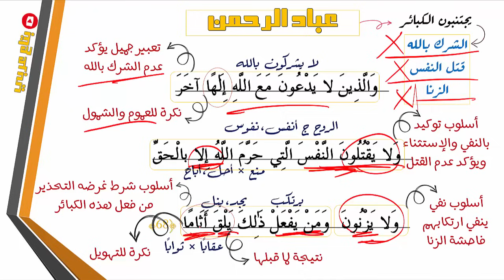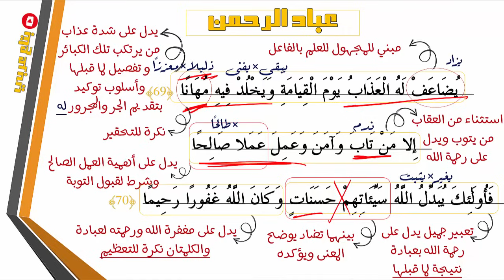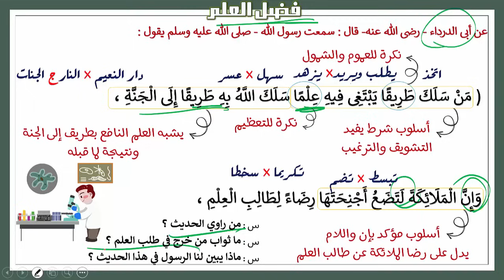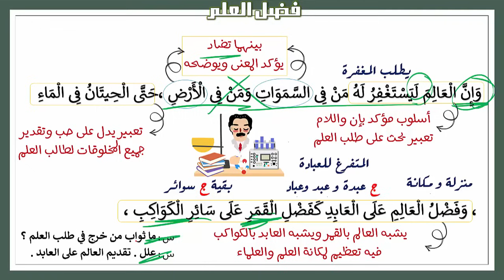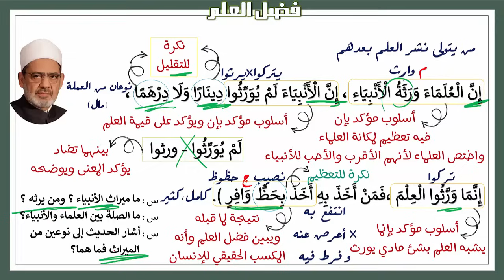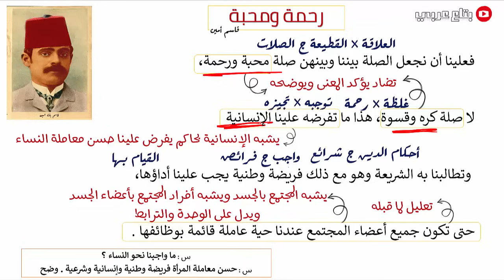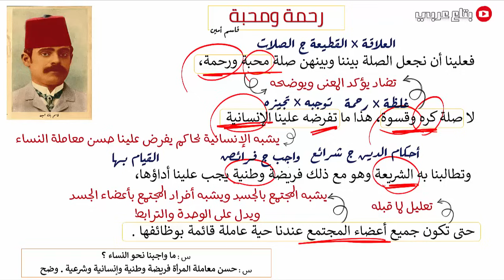مراجعة النصوص الاجباري للصف الثالث الاعدادي - مراجعة ليلة الامتحان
مراجعة النصوص للصف الثالث الاعدادي - مراجعة ليلة الامتحان
00:00 مقدمة
00:55 عباد الرحمن
07:54 فضل العلم
13:25 رحمة ومحبة